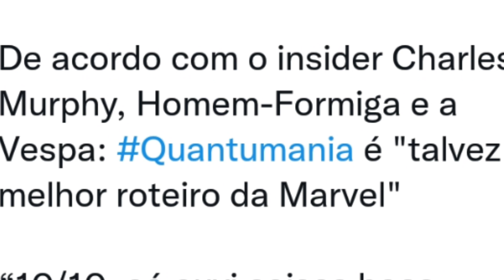BOMBA! HOMEM-FORMIGA 3 QUANTUMANIA MELHOR ROTEIRO DA MARVEL? MELHOR QUE HOMEM-ARANHA 3 NO WAY HOME?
E saiu a notícia de que Homem-formiga e Vespa Quantumania é o melhor roteiro da Marvel Studios, mas será que Homem-Formiga 3 Quantumania é bom mesmo? Homem-Formiga 3 e Vespa Quantumania é melhor que Homem-Aranha 3 No Way Home, mesmo Homem-Aranha sem volta para casa tendo Tobey Maguire, Andrew Garfield e Tom Holland juntos? As 3 versões do Homem-Aranha?
E vazou o roteiro completo de Homem-Formiga e Vespa Quantumania completo, e nesse roteiro vazado de Homem-Formiga e Vespa Quantumania temos tudo revelado sobre a história do Kang em Homem-Formiga e Vespa Quantumania, qual o propósito do Kang? O que vai acontecer com o Kang em Homem-Formiga e Vespa Quantumania, tudo foi revelado, será que Kang vai ser derrotado? Qual ligação de Homem-Formiga e Vespa Quantumania com Vingadores Dinastia Kang, absolutamente tudo foi revelado sobre Kang e Homem-Formiga e Vespa Quantumania nesse vídeo, será que o Homem-Formiga vai morrer em Homem-Formiga e Vespa Quantumania? E depois do do trailer de Homem-Formiga 3 dublado e legendado, se prepara porque vai começar a cobertura completa de Homem-Formiga 3 aqui no podgeeks e você vai saber tudo sobre o Kang em Homem-Formiga 3 Quatumania.

E vazou o trailer de Homem-Formiga 3 completo, com imagens inéditas do Kang, mostraram um novo trailer de Homem-Formiga e Vespa Quantumania no painel da Marvel Studios na D23 e não mostraram para o público, mas quem estava na D23 contou absolutamente tudo que aconteceu no trailer de Homem-Formiga e Vespa Quantumania e tivemos um diálogo bem tenso do Kang com o Homem-Formiga, imagens do vilão Modok, imagens do reino Quântico e como será a ligaçao de Homem-Formiga e Vespa Quantumania com Vingadores Dinastia Kang e fase 6 do MCU.
E uma imagem vazada do trailer de Homem-Formiga e Vespa Quantumania na D23, revelou o Homem-Formiga todo machucado depois da luta contra Kang, e segundo alguns vazamentos de Homem-Formiga e Vespa Quantumania, Homem-Formiga 3 vai ser a última aventura do Homem-Formiga, isso significa que o Homem-Formiga vai morrer em Homem-Fomiga e Vespa Quantumania nas mãos de Kang o conquistador?
E mostraram um novo trailer de Homem-Formiga e Vespa Quantumania no painel da Marvel Studios na D23 e não mostraram para o público, mas quem estava na D23 contou absolutamente tudo que aconteceu no trailer de Homem-Formiga e Vespa Quantumania e tivemos um diálogo bem tenso do Kang com o Homem-Formiga, imagens do vilão Modok, imagens do reino Quântico e como será a ligaçao de Homem-Formiga e Vespa Quantumania com Vingadores Dinastia Kang e fase 6 do MCU. Quando será que teremos todas essas notícias sobre o trailer de Homem-Fomiga e Vespa Quantumania no Ei Nerd?
Compre camisas sensacionais da Marvel, DC e Cultura Pop em geral no Véi Nerd: